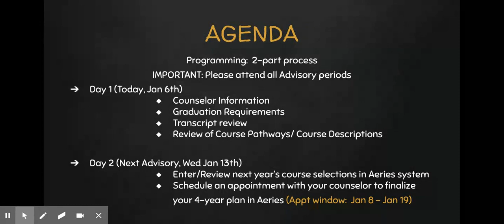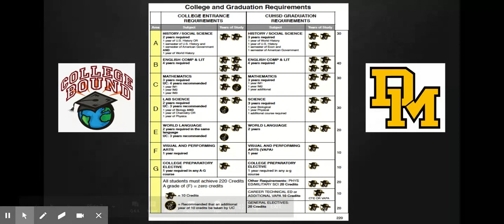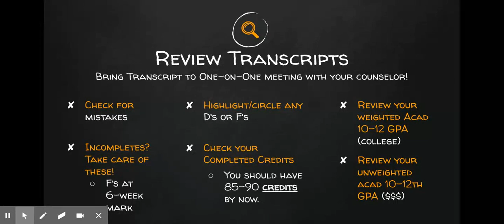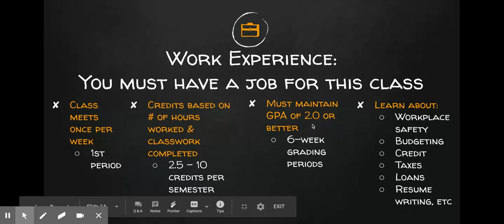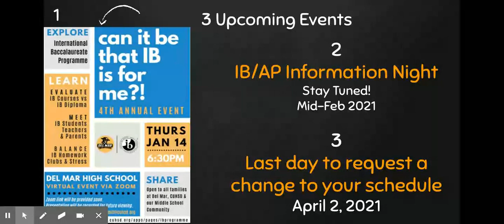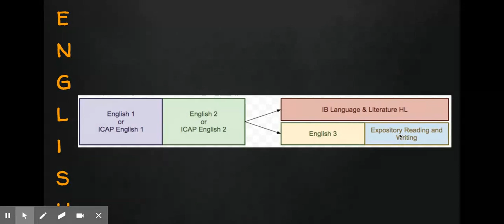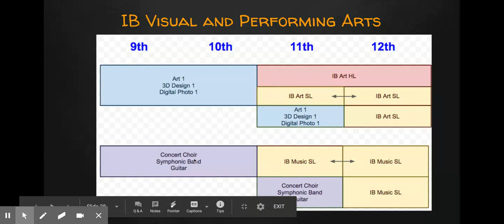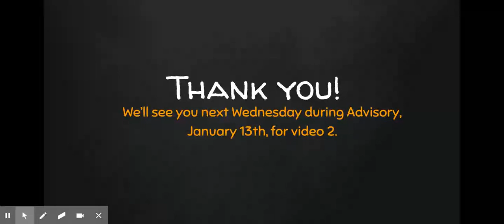Rising 11th Programming Day 1